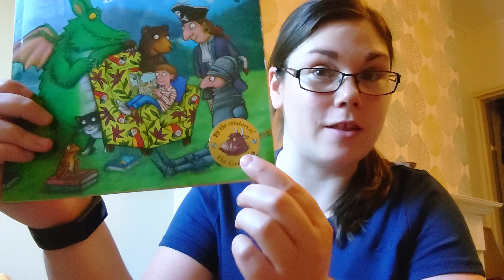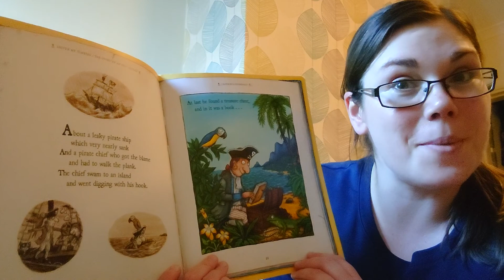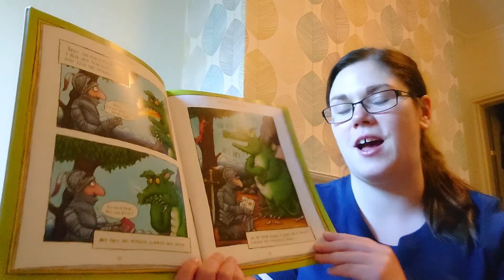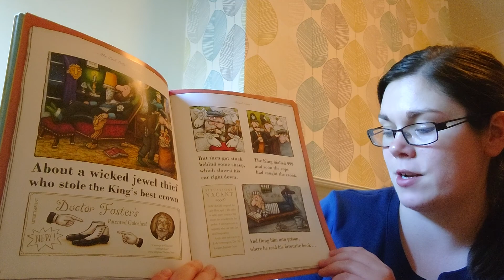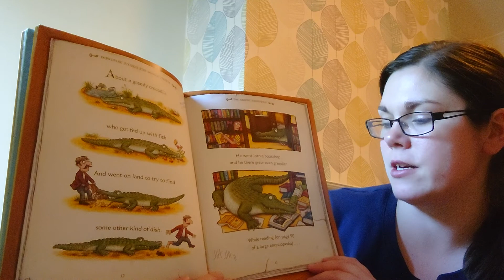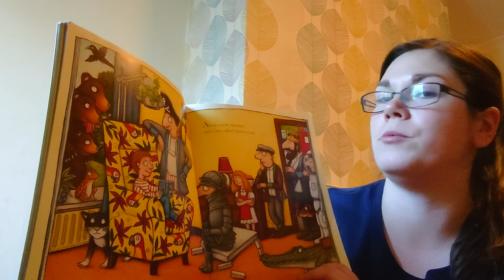Story time - Charlie Cook's favourite book